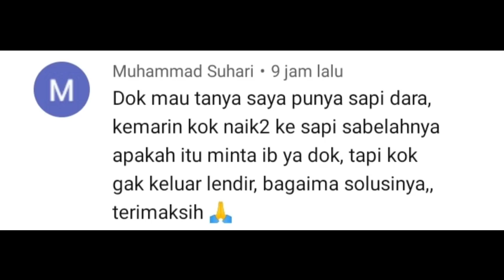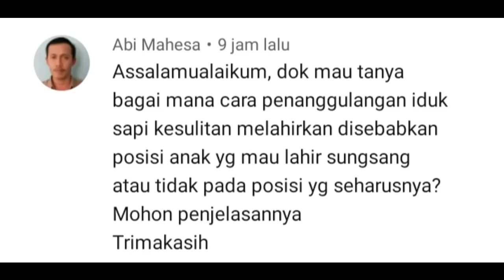Ciri-Ciri dan Resiko Sapi / Pedet Makan Plastik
Kenali gejala awal dari seekor sapi yang memakanh Plastik, serta resiko besarnya.

yuuuk simak Videonya.